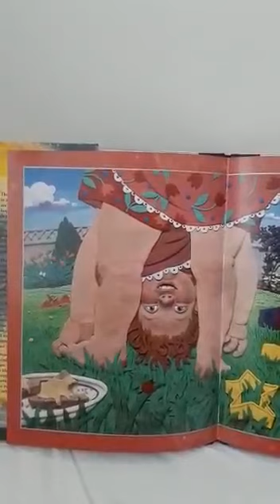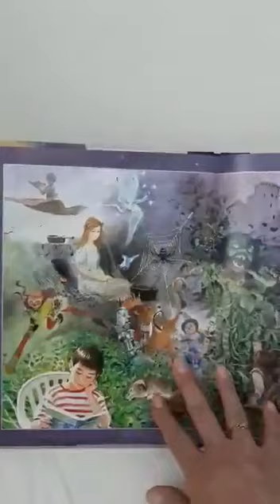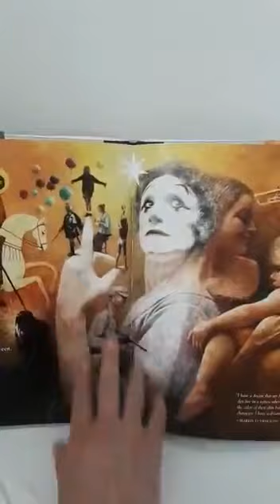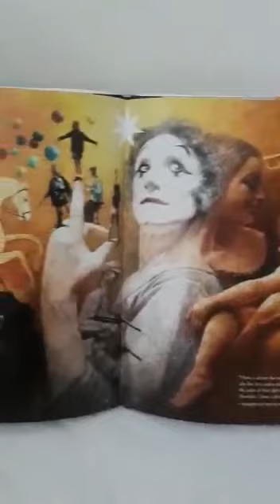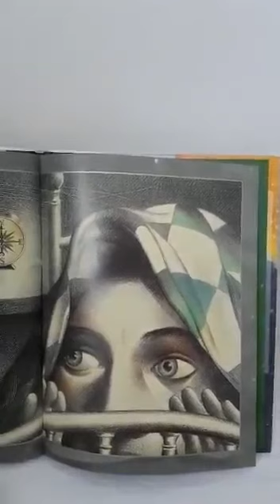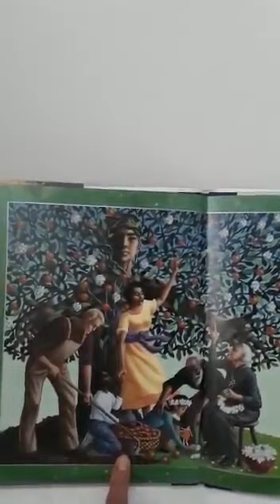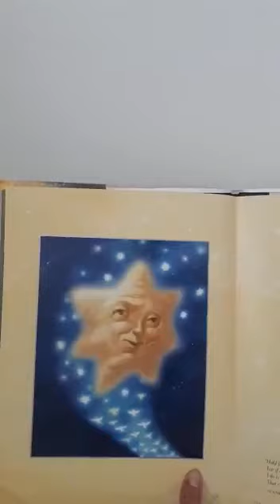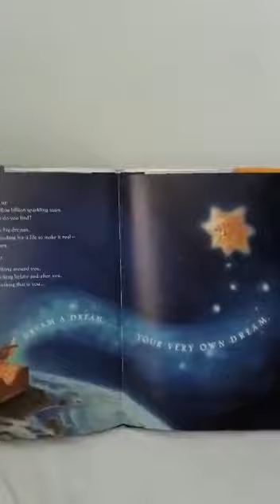3/6/20 Dream: The dream of wonder, wisdom and wishes